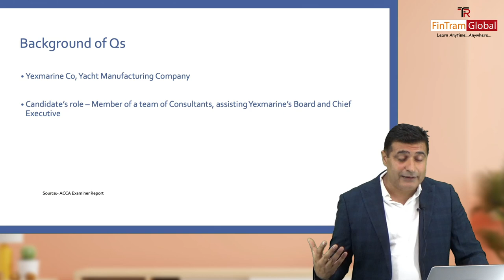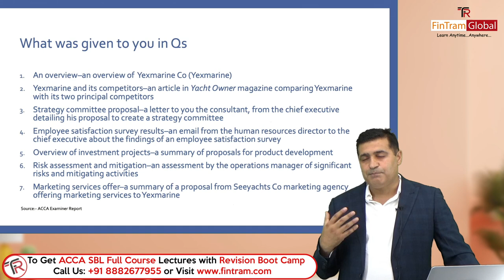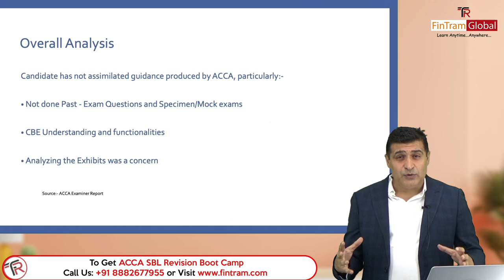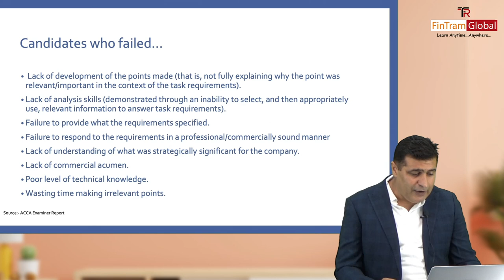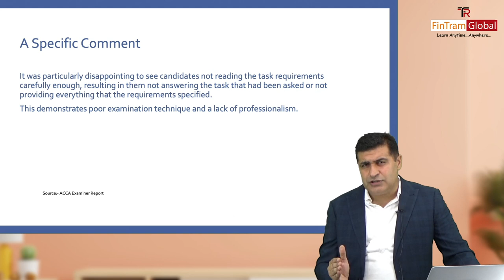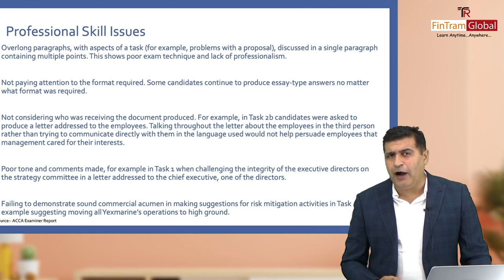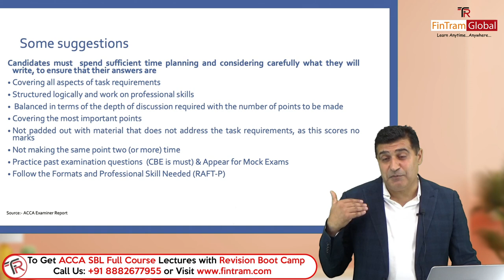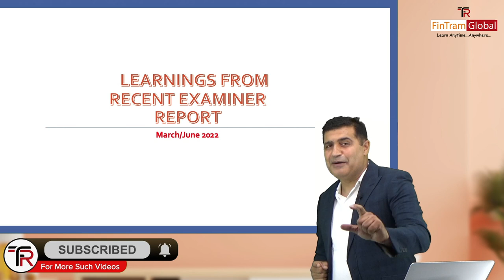ACCA SBL Examiner Report | Recent ACCA SBL Examiner Report 2022 | March/June 2022 Examiner Report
It’s best to learn from Other’s mistakes. This video summaries the Strategic Business Leader (SBL) Examiner Report for March/June 2022. The examiners' reports are an essential study resource. Read them to learn about mistakes that students commonly make in exams and how to avoid them.

FinTram Global (Gold Approved Learning Partner for ACCA) brings series of SBL shots to cover all such areas in just 25-30 minutes!! With the help of video sessions and some great real life examples by our experienced faculty it will be super easy for you to understand the same and will also save lot of your time so as to best prepare you for the exam. Just go ahead and enjoy the series...

0:00 Introduction
0:30 Importance of examiner report
2:11 Examiner Report March/June 2022
2:40 Background of Question
2:23 What's given in the question
7:46 Overall Analysis
9:32 Why Candidates who failed in Exam
16:30 Professional Skills Issues
22:05 Some Suggestions
25:27 Summary of what we have learn

3) FinTram Strategic Business Leader (SBL) Repeater’s Fast Track Course with SBL Video Question Marathon: